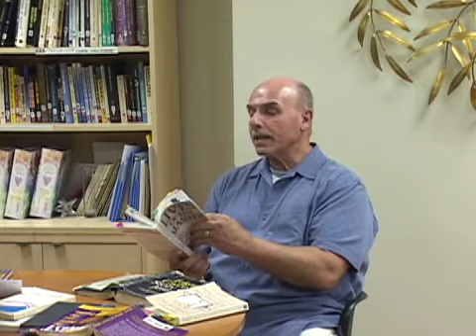Jack Rosen Story of Jesus Part 7 of 8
Jack Rosen presents Edgar Cayce's story of Jesus at
the A.R.E. Center of New York.

Story of Jesus Part 7

Video and graphics created by Dominika Juraszek
According to Edgar Cayce God moved, God wanted companionship and created the first ray, the first soul called Amelius.

Q-6. Please give the important reincarnations of Adam in the worlds history.

A6. In the beginning as Amelius...364-7

...or at the the first begotten of the father that came as Amilius in the Atlantean land and allowed himself to be led in the ways of selfishness. 364-8

He came to rescue the first wave of souls who had become trapped in materiality. Who as thought forms had created creatures with hooves, wings branches and interfered with the laws of creation. Possessing free will they had done what had been forbidden and must pay the consequences. Amilius who became the Christ was the living example who would show the trapped souls a way out of the hell they had created on earth. His first incarnation was as Adam and his last was as Christ. He would experience all the pain and suffering that we all go through and show us the way back to our true identity as companions with God.

Some of the incarnations of the first soul were Adam, Enoch, Hermes, Melchizedek,Joseph,Joshua,Asaph,Jeshua,Zend and others.

When asked how many more times he would have to be reborn, The answer was "Why do you want to do in one lifetime what it took the Master thirty...".

We will talk about the early life and lives of Jesus. His ministry, his death and resurrection.

Recommended books:
Lives of the Master by Glenn Sanderfur
Edgar Cayce's Story of Jesus by Jeffrey Furst
Unto The Churches by Richard Drummond

Jack Rosen Cayce Method Educator, of West Nyack, N.Y., has been studying the Cayce material and using the Cayce remedies for about 35 years. He has taught hundreds of people through his private practice and in workshops for the A.R.E. Center and the Wainwright House. He has freely donated his expertise and time at previous New Life Expos and other Center